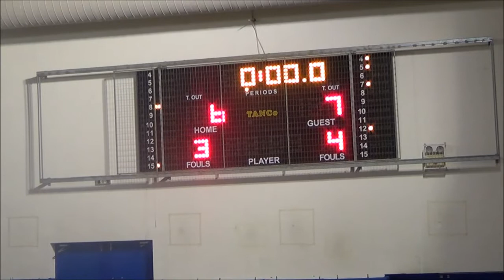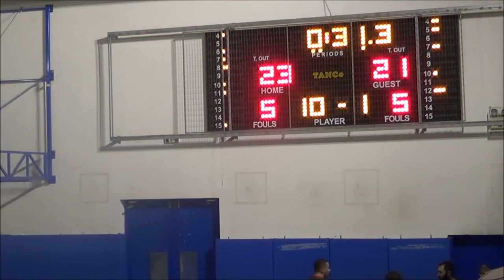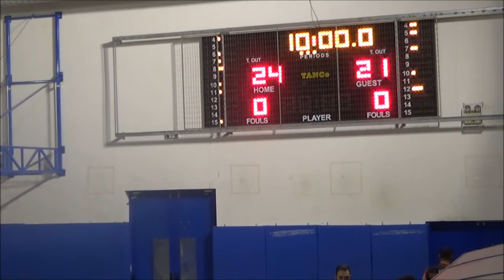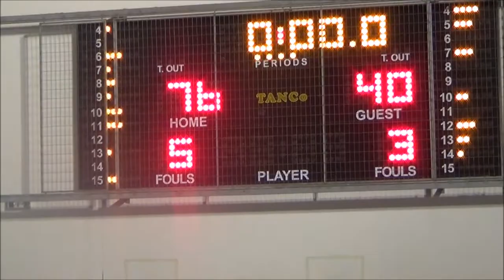Heat 76 - 40 West Side | Α Φάση Κυπέλλου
α φάση κυπέλλου ανεξάρτητου πρωταθλήματος Back In the Game.